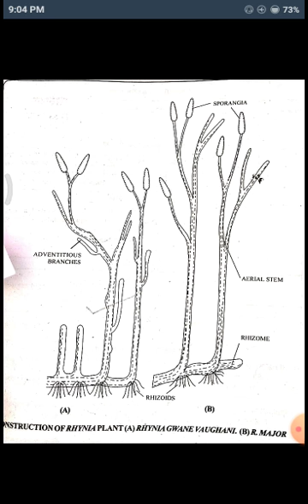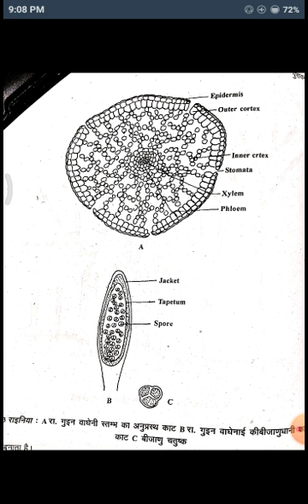BSC pt 2 Primitive plant Rhynia